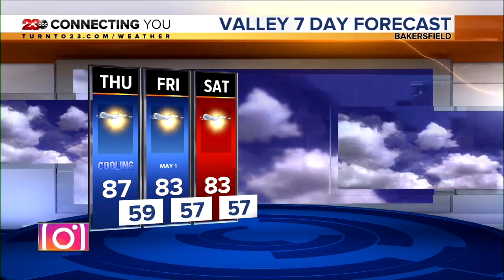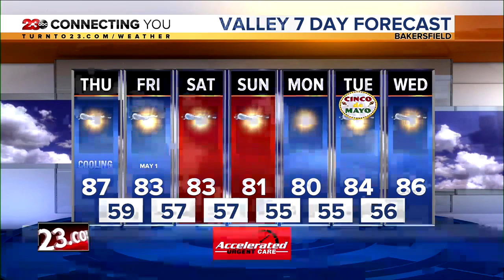23ABC News Latest Headlines | April 29, 4pm